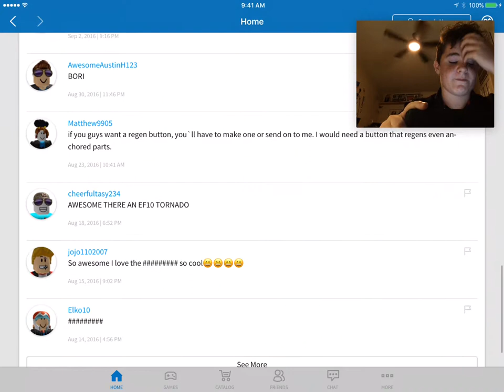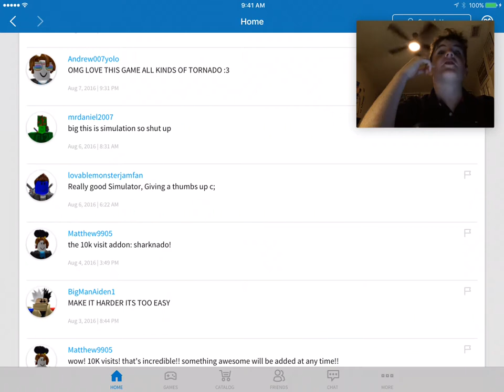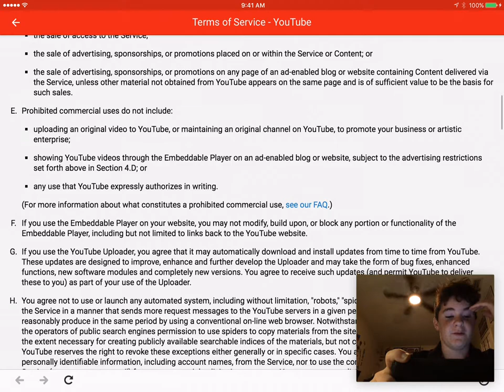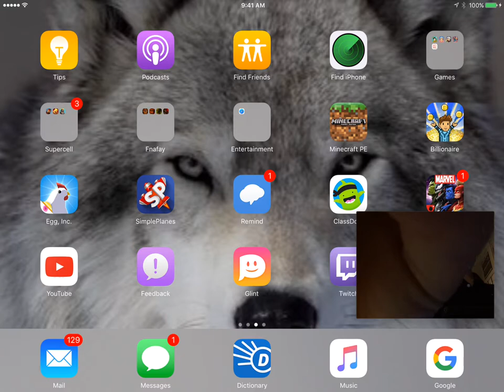hunker down! roblox tornado sim gameplay